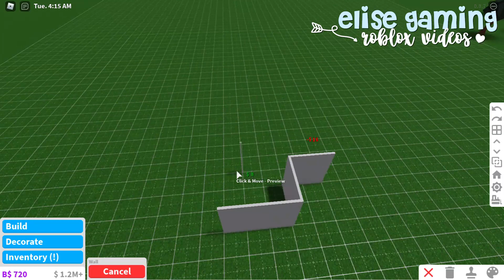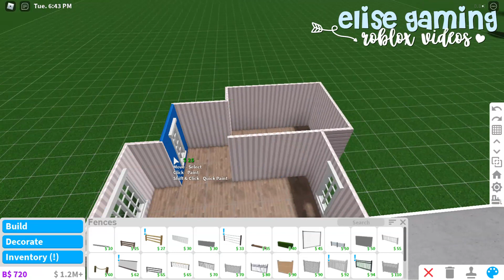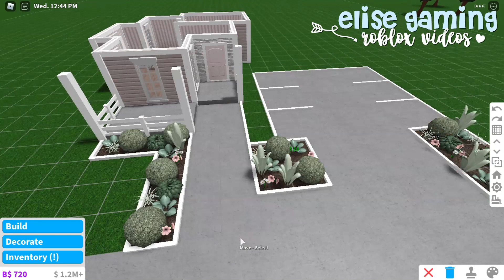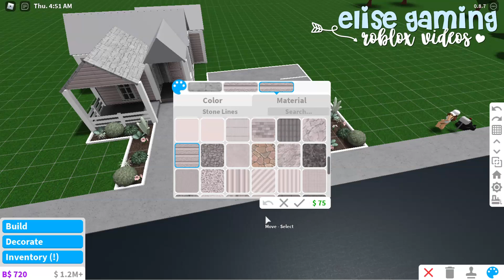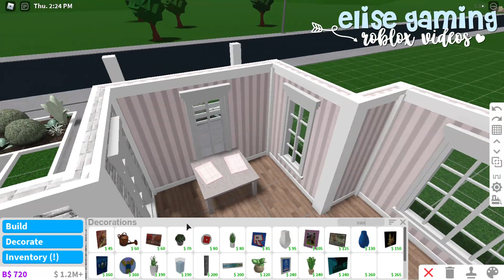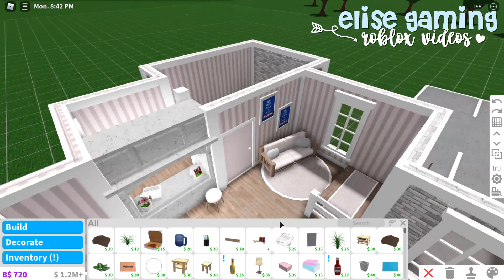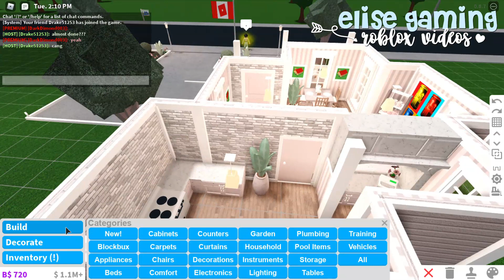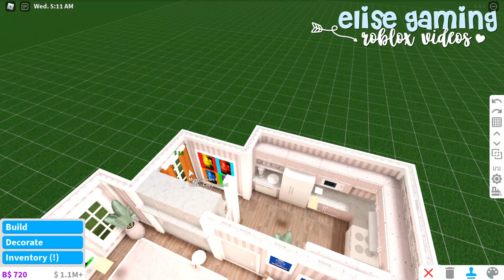˚୨୧꒰ bloxburg : : tiny blush cafe・｡˚.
hey there! glad you could make it ♡ welcome back to another video! in today’s video, i make a tiny blush cafe! details below! vv i hope you enjoyed the video. remember to subscribe & leave a like, love you! ~ xoxo, elise

˚- :˚⁀˚˚୨: build details :;.˚`: -˚୧
cost・; 35k
game passes・; advanced placement

♡ my username on roblox is xoEliseGaming! follow me and you can join me in game & see my inventory.

⁺.˚*`･𐑂 q&a ｡˚⸙͎۪۫⋆ ༄
can you collab with me?
╰ i only collab with my close friends, or those who have a substantial following so we can both grow! ♡
╰ if i become close to you, yes!
can i commission you/can you make me something (ex. gfx, house, thumbnail)

‧͙⁺˚*･༓.*` important notes ⤹⋆⸙͎۪۫｡˚۰˚☽˚

　Please do NOT steal/infringe any of my content. This includes my thumbnails, PFP, banner, videos, descriptions, etc. and outright copying me. If you do, I will copyright and/or take down your video/channel. Thank you. I work very hard on everything I make and I DO NOT appreciate people stealing.
　If you use the music in this video please credit the original artists properly.
　If you are the owner of any of the content I use in my videos (clips, music, images, etc.) please DM me or comment and I will take it down per your request.